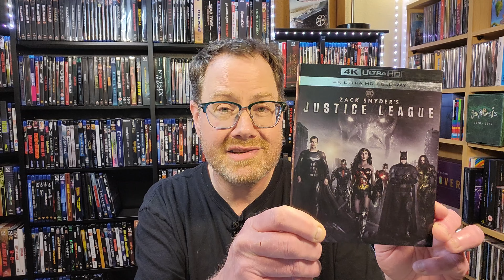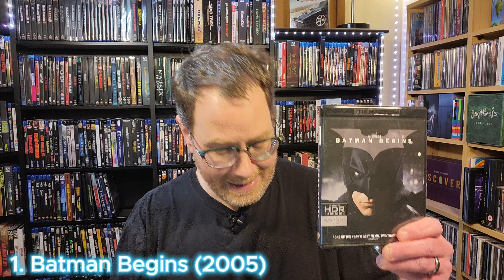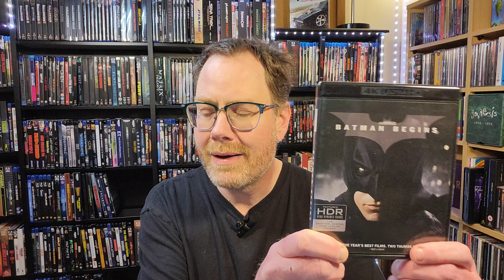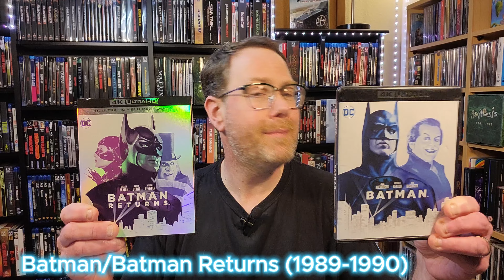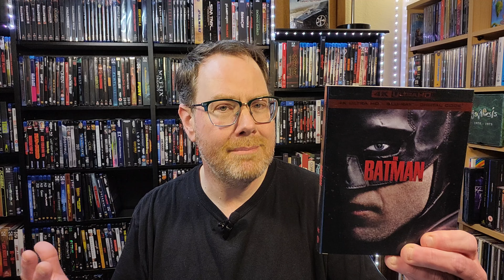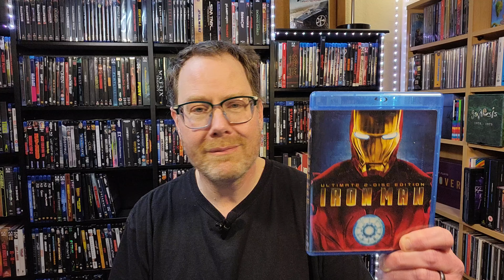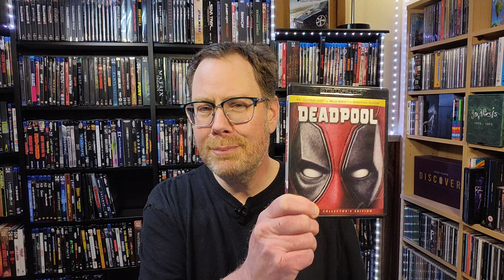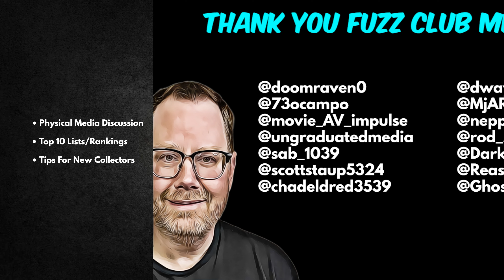Comic Movie Burnout: Is the Live-Action Genre Dying? | Top 10 Favorite Superhero Movies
A deep dive into the topic of live-action superhero movies. Includes analysis of the current state and future of the genre. Also, a top 10 list of my favorite superhero films on 4K UHD and blu-ray.

(8:11) Big thanks to our newest Fuzz Club members Chad Eldred @chadeldred3539 and Ghost Dawg @GhostDawg-gz9tt -- You guys rock!

Timestamps:

00:00 Introduction
01:47 My Journey with Superheroes
08:11 New Member Shout-outs
09:03 Analysis: Marvel
11:46 Critical Error - Edward Norton
13:41 Oversaturation and Homework
14:59 Endgame - What Next?
16:36 Content Quality Decline & Corporate Agendas
17:36 Analysis: DC
18:54 The Snyderverse Trilogy
22:13 A Few Words about Zack Snyder
24:48 Warner Brothers Screwed Up!
26:56 James Gunn
30:07 What the Future Holds
33:24 Is the Live-Action Superhero Genre Dying?
36:13 Top 10 List
37:07 10 thru 8
40:42 7 thru 4
46:06 3 thru 1
50:31 Honorables
54:56 Outro